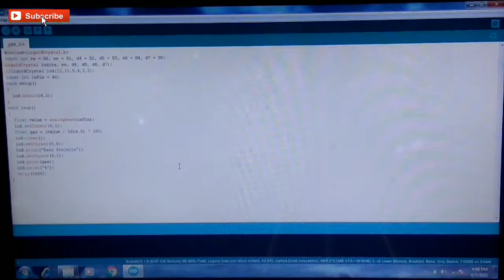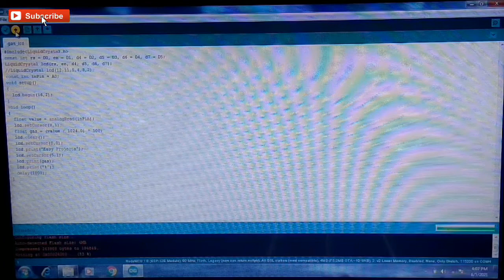how to connect mq2 gas sensor to nodemcu | Easy Projects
how to connect mq2 gas sensor to nodemcu
how to
gas sensor
LPG sensor
Easy Projects

In this projects i will show how to connect mq2 gas sensor to nodemcu, This project was connect to the mq2 to nodemcu, this project was used to all gas using place, This project continually monitoring the gas level in this air in particular area, monitoring the data display the gas level  in %. thanks and support me.